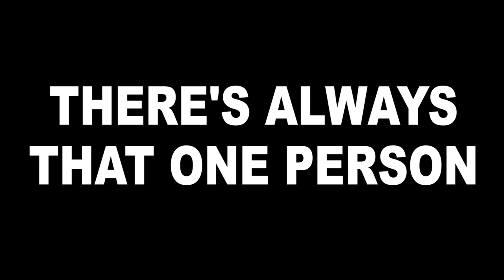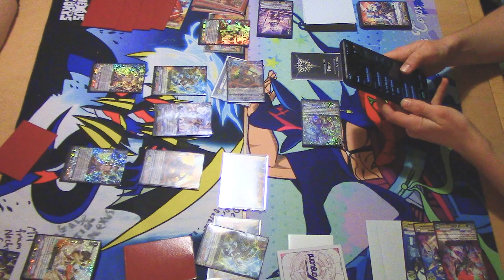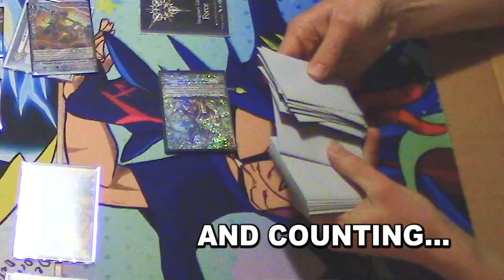That one player that wont take the damage... | Cardfight!! Vanguard